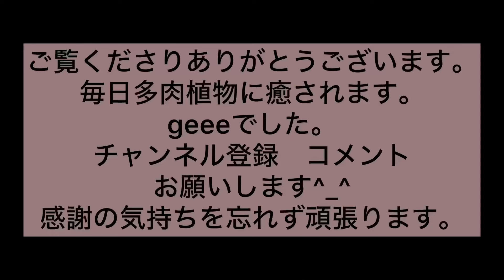[多肉植物] 綴化ブームなん⁈めちゃ可愛いブライアンローズ綴化とうちの綴化ゾーン^_^1人になった私の戯言